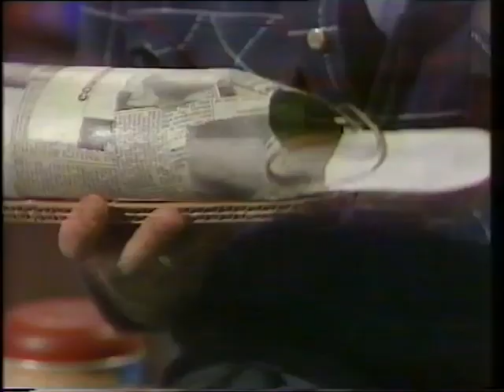Bitsa (3/4/92) - FULL EPISODE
So who remembers Bitsa? It was a fun CBBC arts and crafts show that ran for a lot longer than I realised (1991-96), presented by Caitlin Easterby and Simon Pascoe, and here joined by the pupils of Ysgol Bryn Coch in Mold. The 'makes' include chattering teeth out of a milk carton, clown shoes out of a plastic bottle, a Groucho Marx mask, funny bunny ears, and more. There's also a big make against the clock, and an amazing custard-pie-throwing contraption.

It's all quite fast and frantic - occasionally too much so for its own good, I feel - but I always enjoy these types of programmes, and that "too high brow" throwaway joke more than makes up for the rushed feel. I expect the format was created in reaction to the legendary Art Attack launching the previous year, and although in my book nothing can compare to Neil Buchanan's masterpiece, Bitsa managed to find its own niche and also still stands up today. I enjoyed it, anyway. It seems that this was the last of the particular series, broadcast on Friday, 3rd April, 1992, and note the singing credit for the legend that is Dave Benson Phillips at the end, by the way. I wonder how many viewers sent in their pound for a factsheet...

Grateful thanks to @Benriggers for providing this recording.